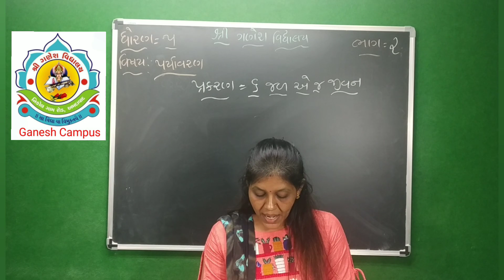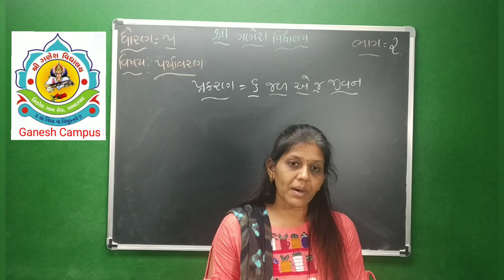ધોરણ ૫ પર્યાવરણ પ્રકરણ ૬ ભાગ ૨